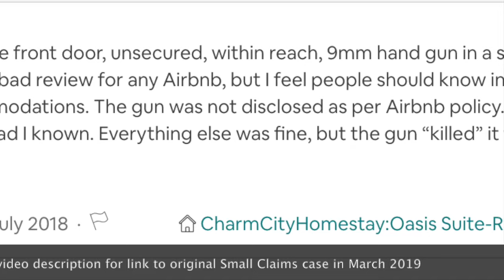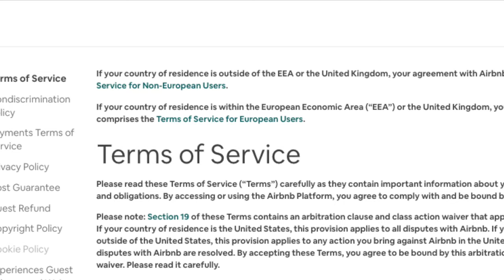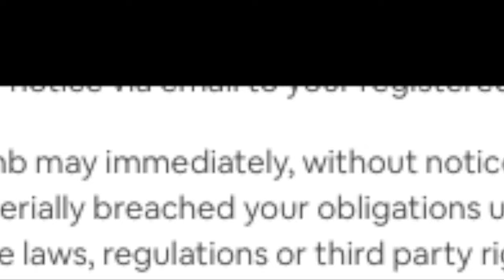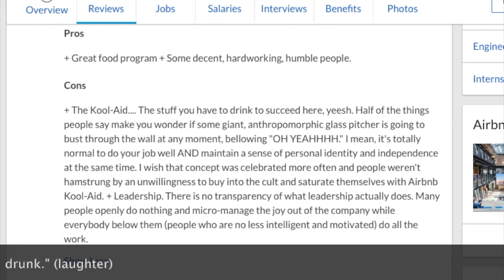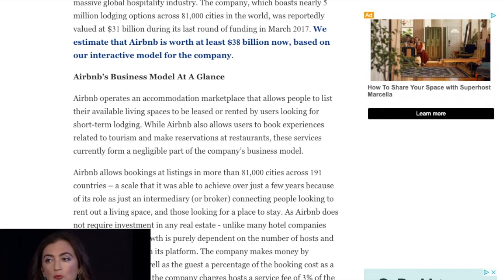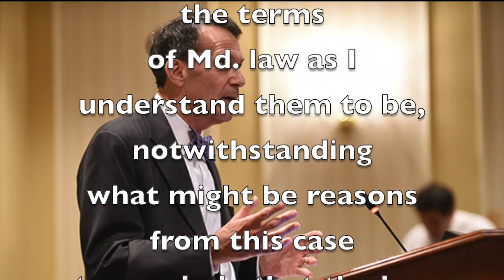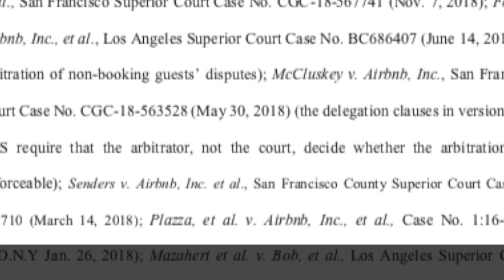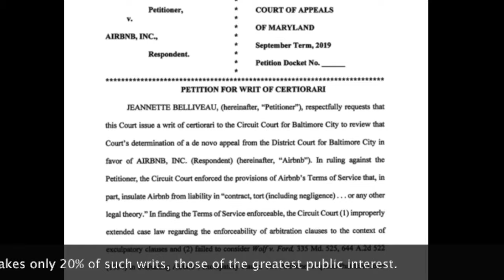Superhost appeals for damages after unfair Airbnb dismissal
This is an appeal of my earlier damages lawsuit against Airbnb for being delisted without due process after a false report of a weapon. See the companion video on the original Small Claims hearing

for a look at the legal filings in this case

VIEWING GUIDE

After introductory background information:

6:04 I argue that Airbnb's contract disallowing damages and denying due process is not enforceable. Hosts have no bargaining power.

7:30 Every host risks eventually being delisted due to squirrelly guests, given the lack of due process

8:33 Judge notes here (and repeats at three later occasions) that my argument against Airbnb's contract is "very eloquent"

9:27 The Airbnb Kool-Aid swallowed by hosts has us trusting the company not to shaft us.

10:13 Judge agrees this is a huge case

10:34 The European Union requires Airbnb to be liable for damages when it is unfair to its hosts

11:02 Discussion of how the Supreme Court of the U.S. is looking to foreign precedents

11:45 - 14:40  Hosts have no choice, this is a take it or leave it contract. And Airbnb put all risks on the hosts

12:50 Airbnb's sidestepping of liability is not allowed for innkeepers under legal precedent observed in all 50 states

15:27 Judge rules reluctantly against me, walks me through how to appeal

17:08 This case points to a possible need to change Maryland law, the judge acknowledges